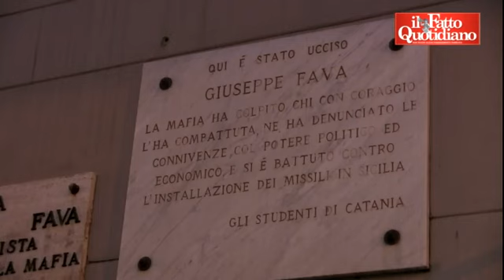Catania ricorda Pippo Fava. La figlia: "La città è la stessa di allora"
A 29 anni dall'assassinio del giornalista per mano della mafia, il capoluogo etneo pare essere interessato più alla partita di calcio che alle commemorazioni. L'accusa della figlia Elena: “C'è rassegnazione e nessuno ha la forza di indignarsi”